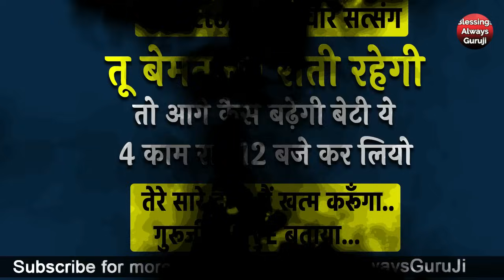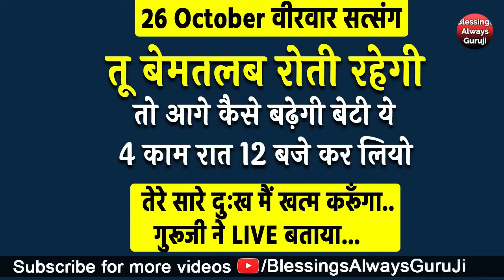तू बेमतलब रोती रहेगी तो आगे कैसे बढ़ेगी बेटी ये 4 काम रात 12 बजे कर लियो गुरूजी ने LIVE बताया..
धन्यवाद